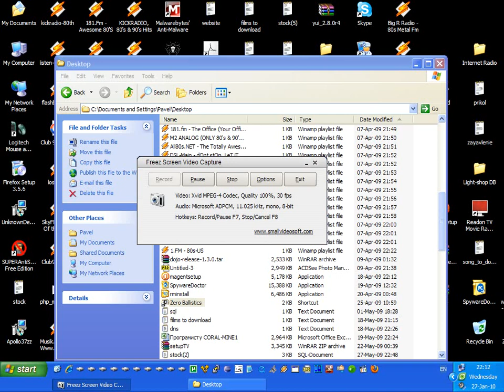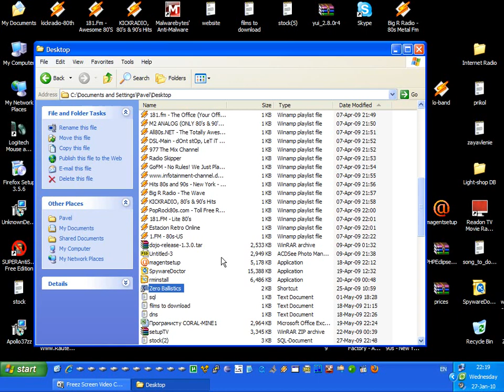Zero Ballistics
Pahan, do U remember? ;-)